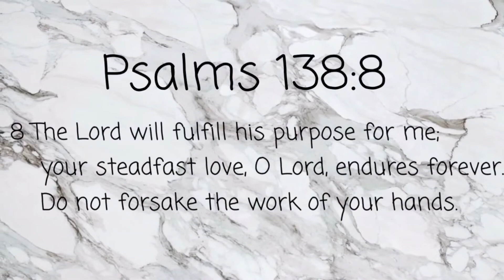Valentines Day Glam FT. Wet and Wild "Rose in the Air"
FOUNDATION: FENTY BEAUTY 410 + LOREAL MATTE FOUNDATION (COCOA)
CONCELAR: LA GIRL PRO CONCELAR (TOAST)
 CONTOUR KIT: RUBY KISSES  IN SHADE (MEDIUM TO DEEP)
LASHES: KISS LASHES
SETTING POWDER: BLACK RADIENCE (BANANA POWDER)
EYESHADOW: WET AND WILD (ROSE IN THE AIR)
BROWS: NYX BROW POMEDE AND ELF COSMETICS IN DEEP
LIPS:RUBY KISSES FOREVER MATTE IN SHADE "OH BOY'.

I DONOT OWN THE RIGHTS TO ANY OF THE MUSICS IN THIS VIDEO.
Cater 2 You Ft. DJ MAX
 TAB Theme 2014 - All That Problem Remix 2